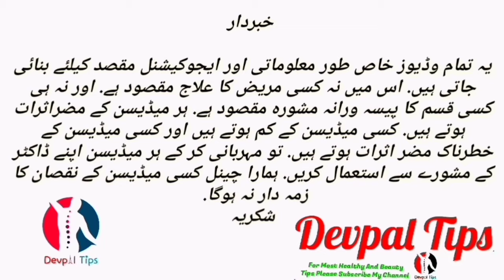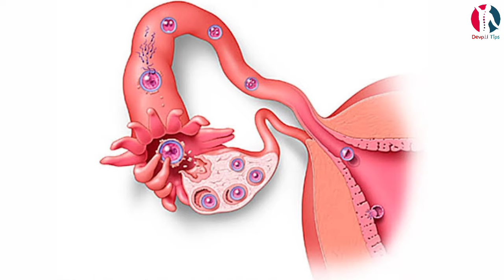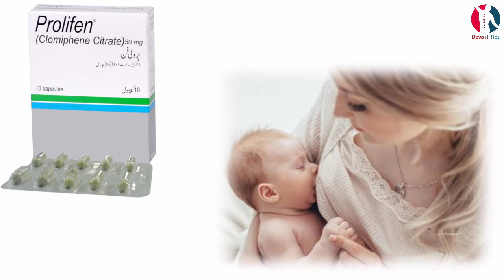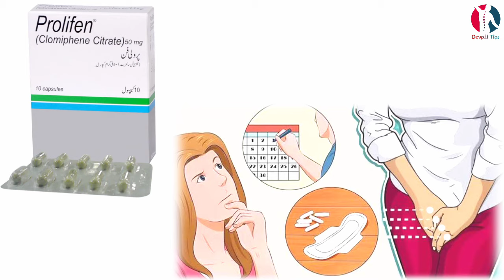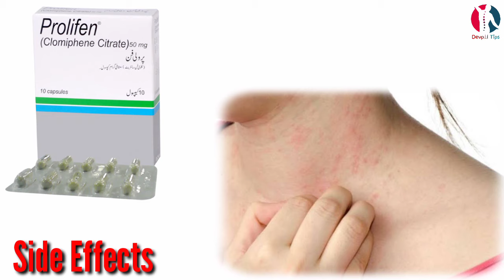Prolifen capsule 50mg benefits | clomiphene citrate uses | how to use prolifen capsule urdu